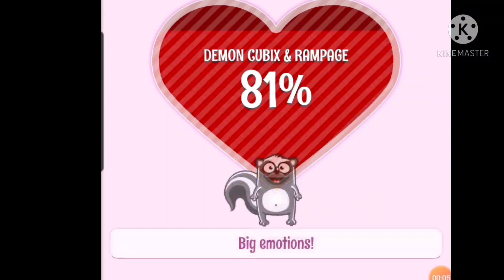hehe 13+ (cause cussing)